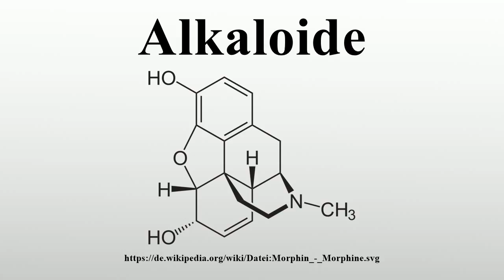Alkaloide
Vielen Dank für Ihre Unterstützung:

Alkaloide (Wortbildung aus arabisch القلية, DMG al-qalya ‚die Pflanzenasche‘ und griechisch -oides: „ähnlich“) sind natürlich vorkommende, chemisch heterogene, meist alkalische, stickstoffhaltige organische Verbindungen des Sekundärstoffwechsels, die auf den tierischen oder menschlichen Organismus wirken.Über 10.000 verschiedene pflanzliche, tierische oder von Mikroorganismen produzierte Substanzen werden dieser Stoffgruppe zugeordnet.Der Begriff wurde 1819 vom Hallenser Apotheker Carl Friedrich Wilhelm Meißner für „alkaliähnliche“ Pflanzenstoffe, wie Morphin, Strychnin und Solanin, geprägt.Eine zufriedenstellende und allgemein akzeptierte Definition für den Begriff „Alkaloid“ existiert jedoch bis heute nicht.

Bild-Copyright-Informationen
Urheber Info: NEUROtiker
Lizenz: Public domain
Urheber: